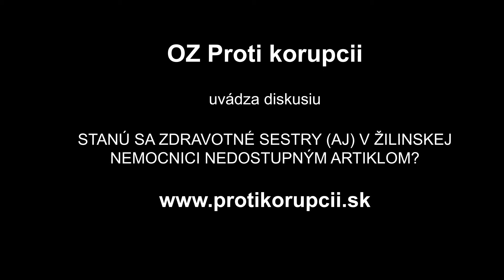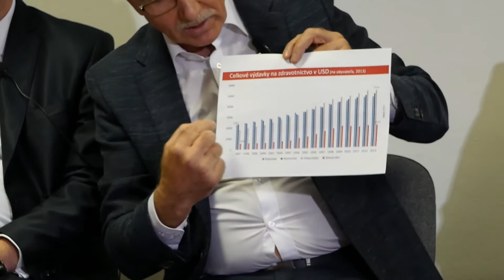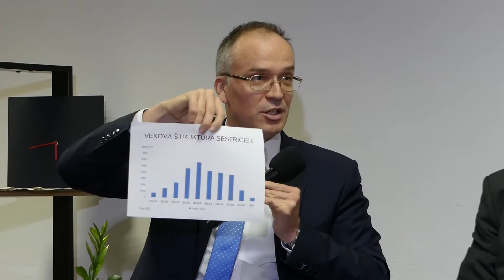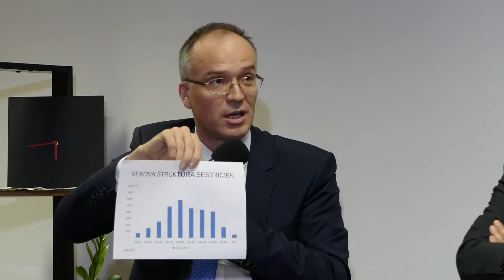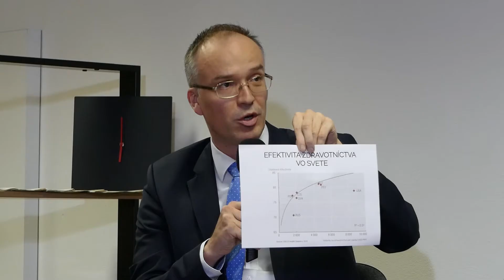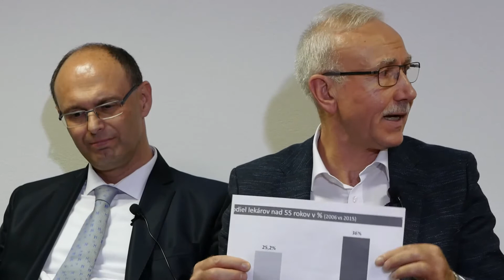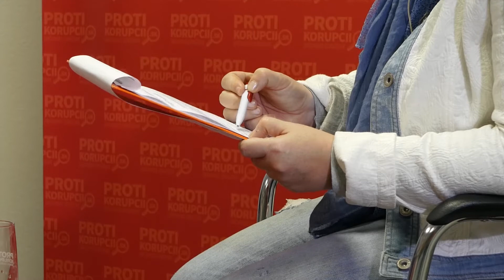Beseda zdravotné sestry